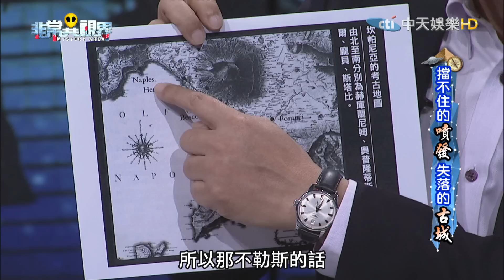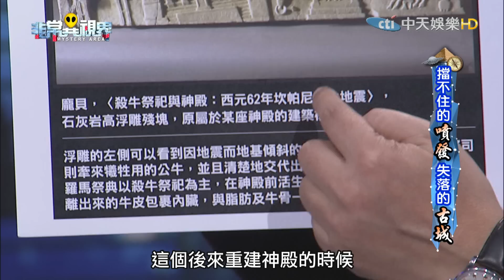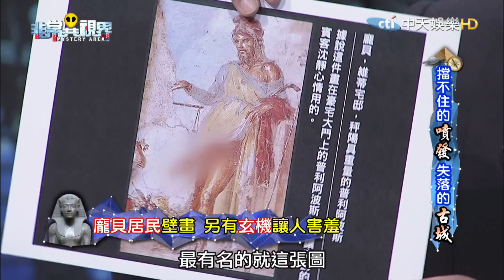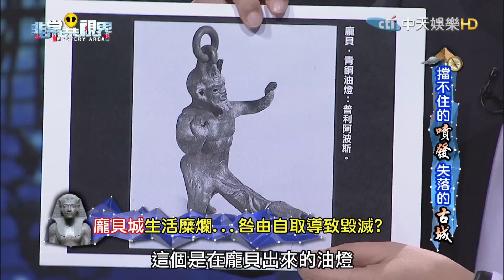【完整版】擋不住的噴發 失落的古城《非常異視界》2016.11.15